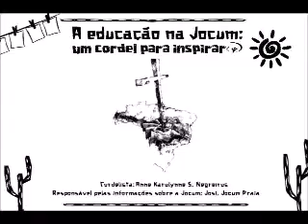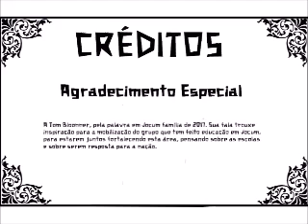Jocum Cordel 2018